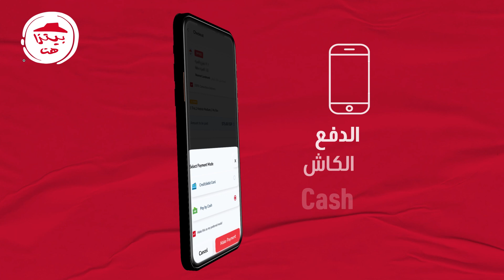نزّل الأبليكيشن من هنا واطلب دلوقتي